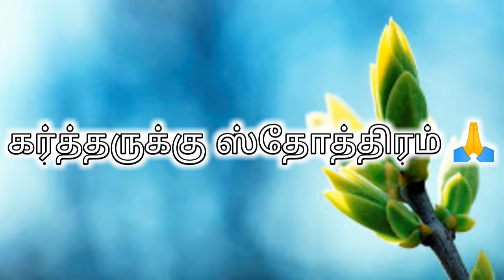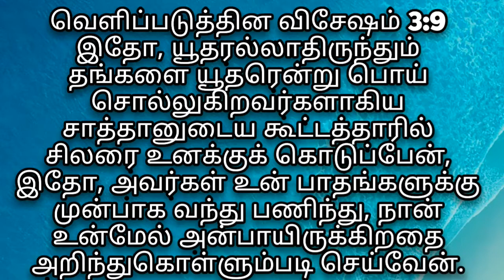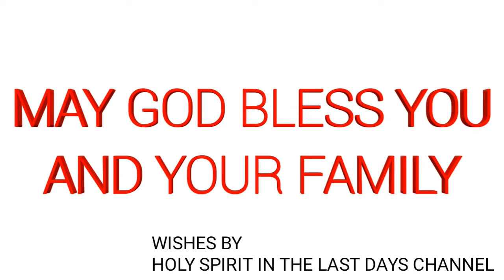ஏழு தேவதூதர்கள் பகுதி 9 !! SEVEN ANGELS PART 9 FULLY IN TAMIL !! HD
To Get Latest Updated Videos!

Offerings Details -

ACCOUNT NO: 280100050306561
IFSC CODE: TMBL0000280
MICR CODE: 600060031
NAME: S JANSI RANI
SWIFT CODE: TMBLINBBXXX